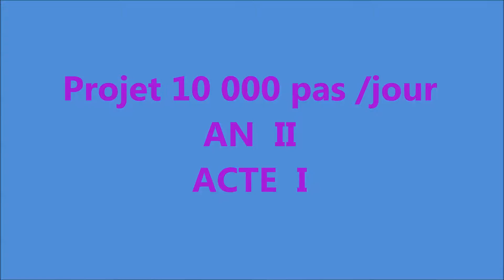Thomas Jean Main 14 septembre 2016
vidéo par drone  de l'association sportive du lycée Thomas Jean Main à Niort
en soutient à la candidature  de paris  jo  2024